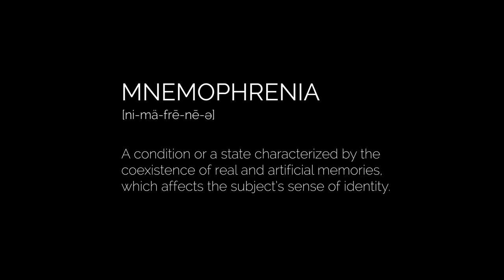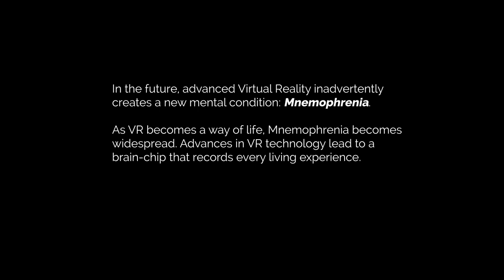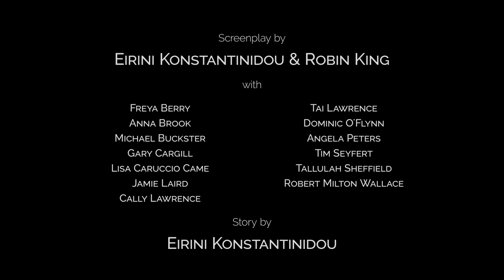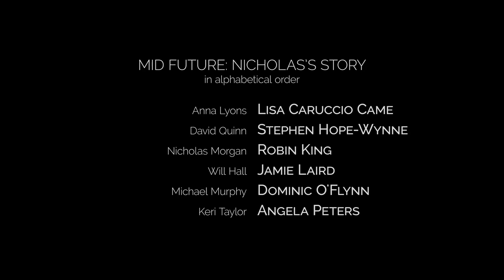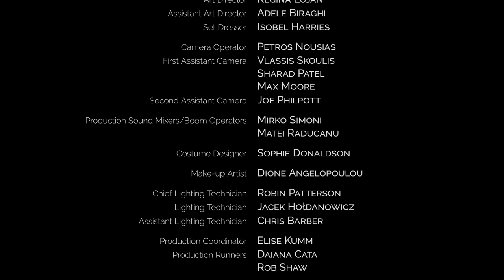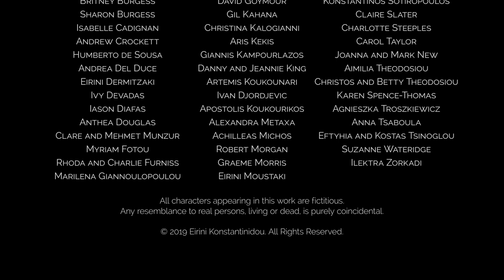Mnemophrenia | Full Movie | Sci-Fi Drama | Memory Implants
Mnemophrenia is a futuristic drama about a new psychosis that arises from advanced virtual reality technology, which causes people to be unable to distinguish between real and artificial memories.
2019.  Stars: Freya Berry, Robin King, Tim Seyfert